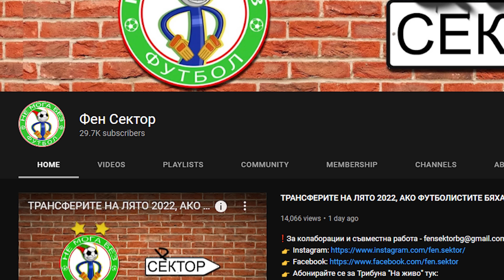РОНАЛДО НАПУСКА? КЪДЕ ЩЕ ОТИДЕ?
The music in this video is provided by: CFM Production